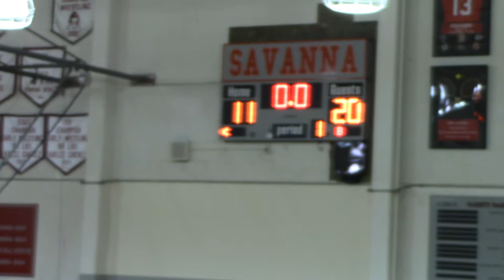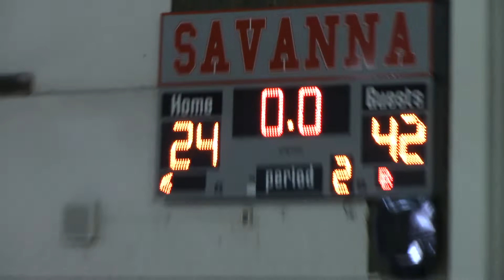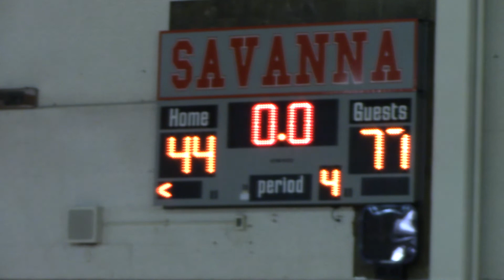Garden Grove V 12-10-18